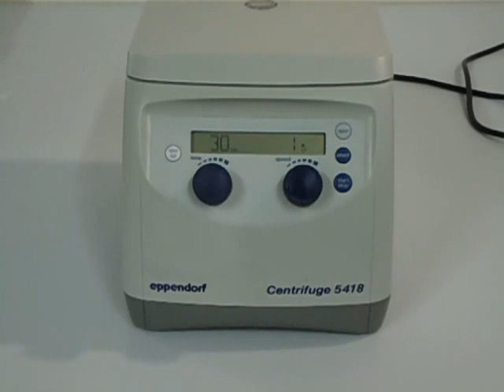Eppendorf 5418 Centrifuge- Marshall Scientific